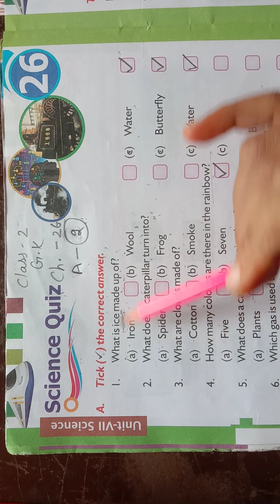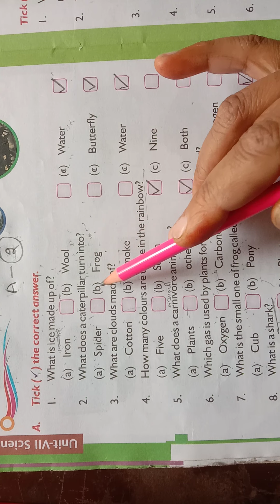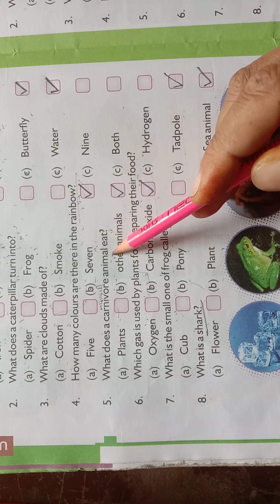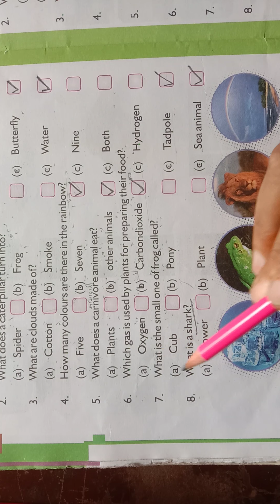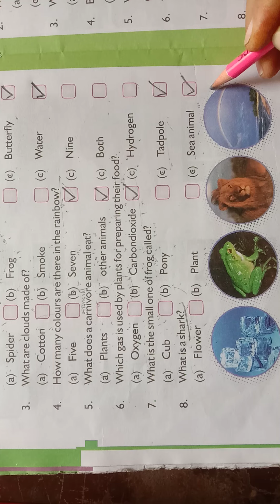class 2 g.k ch-26 A -2